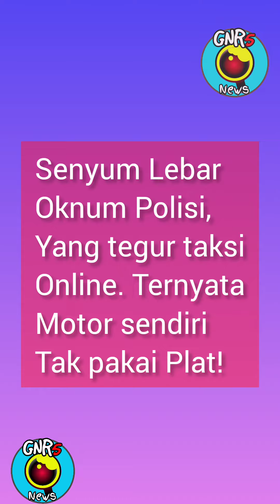Oknum Polisi,saat dikatakan Galak-Galak. Buka Masker Tersenyum Manis. Damai Itu Indah. Bravo Polri!